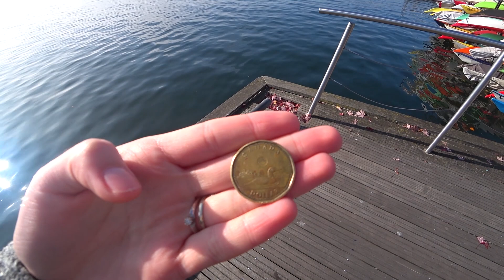🇨🇦Наш 2-ий день✨ Де погуляти? CN Tower | ціни на паркінг у Торонто | Downtown Toronto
Привіт ✌🏻

Відео з нашого другого дня у Канаді. Ми поїхали у Downtown Toronto, погуляли, подивились, познімали.

Розказала про ціни на паркування у центрі Торонто і, коли це взагалі безкоштовно 🙈

Глянули на Toronto Railway muzeum 🚋

Більше інформації у самому відео☝🏼

Далі тільки більше і цікавіше🖤

Приємного перегляду🫶🏻